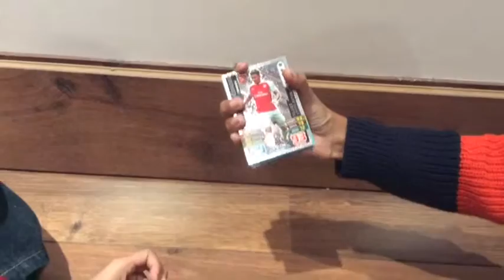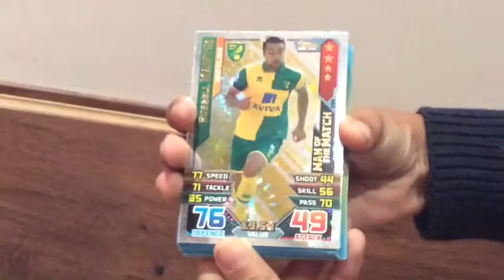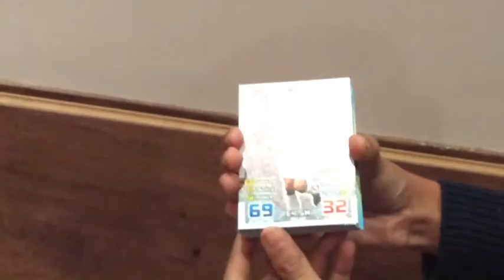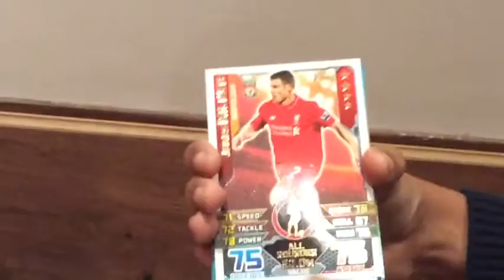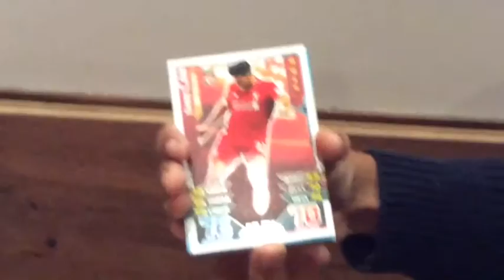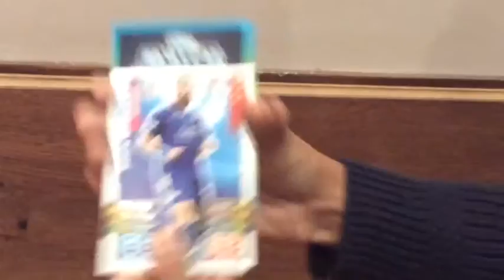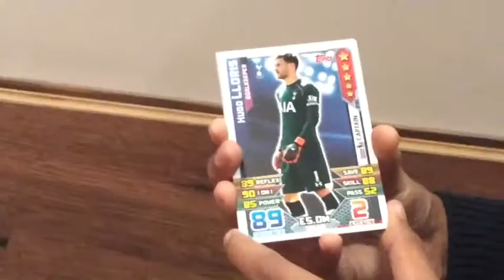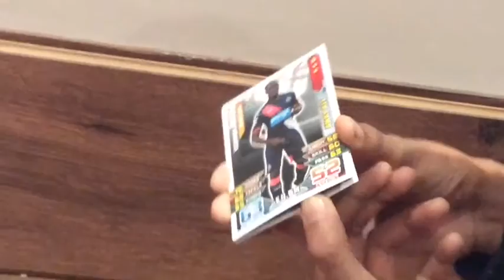Match attax tin opening!!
This is a video of me and my older brother opening a match attax tin!